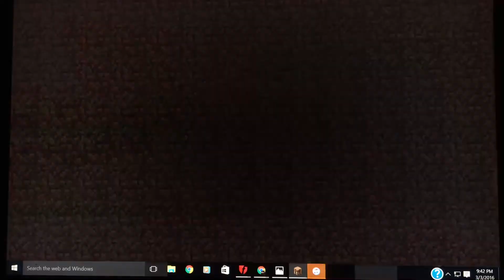Minecraft evolution and micro battles